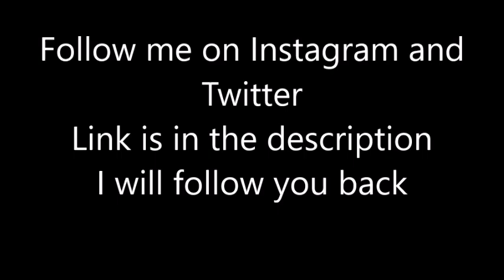MLB Dancing Players